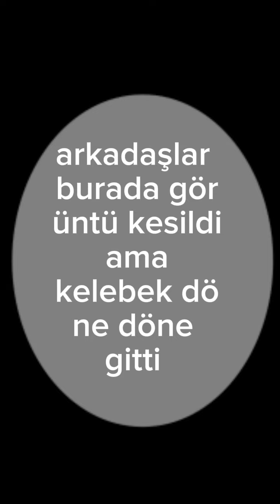yaz ayının son ve güzel kelebeğini saldı🦋